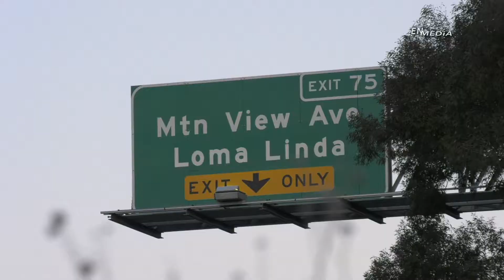Redlands: Fatal Over the Side Crash on the I-10 Westbound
REDLANDS - On 05/04/2018 at 5:10 a.m., Redlands Fire Department responded to a vehicle over the side on the I-10 west near Mountain View Ave.

Arriving crews located a white sedan that crashed down the embankment and landed on it’s side near the CVS specialty pharmacy located in the 1100 block of Bryn Mawr Ave.

Firefighters initiated a physical extrication of the trapped victim but stopped when paramedics determined the driver was already deceased.

A security guard near the CVS was alerted by alarms sounding inside the business following a loud crash. He went outside and noticed the crashed vehicle and called 911. He declined an interview because he feared it could possibly be viewed negatively by his employer.

The cause of the crash is unknown at this time and under investigation by CHP. It’s not known at the time if alcohol or drugs were a factor in the collision.